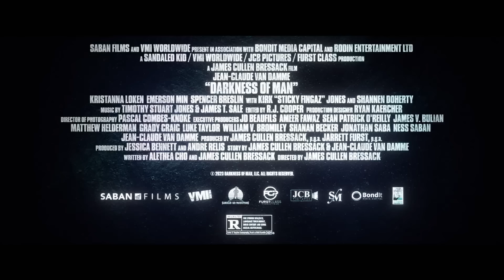DARKNESS OF MAN Trailer (2024) Jean-Claude Van Damme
DARKNESS OF MAN Trailer (2024) Jean-Claude Van Damme, JCVD, Action Movie HD